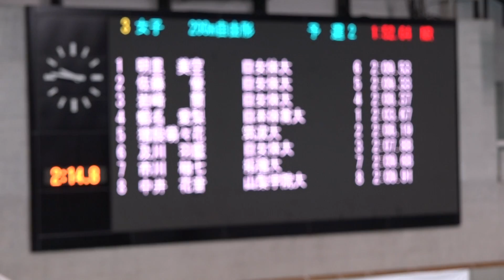中井花音 女子200m自由形予選 東京都シニア2022 1日目